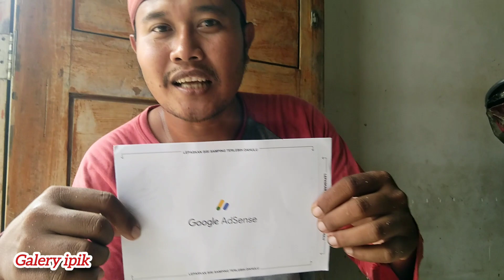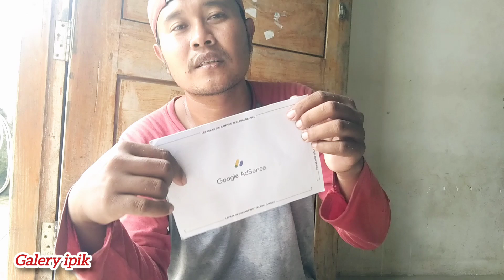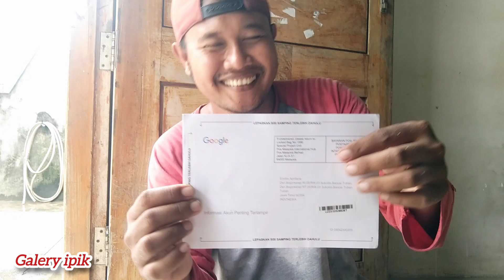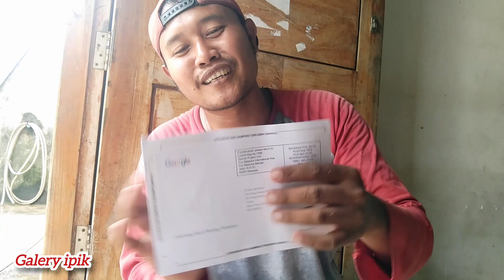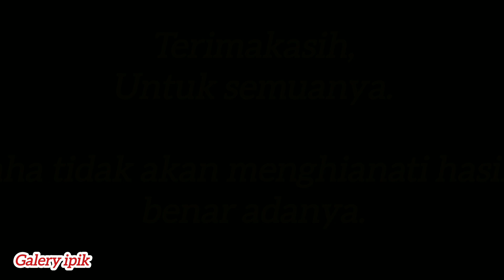ALHAMDULILLAH, YANG DI TUNGGU PERJALANAN 4 TAHUN.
Terimakasih semuanya atas suport kalian smua dari awal sampai hari ini, dan esok hari kdpn.
semoga kdpnnya jauh Lbih baik.

terimakasih..